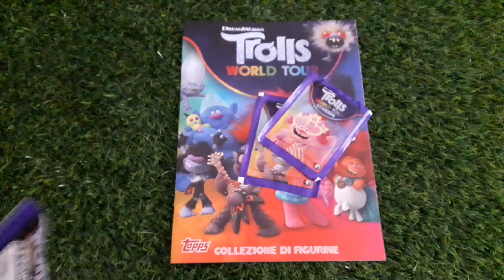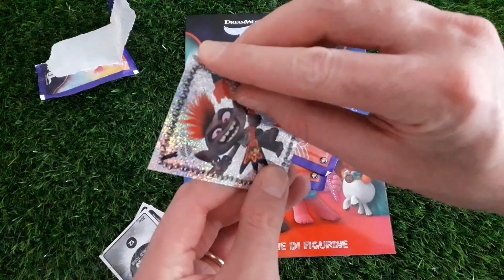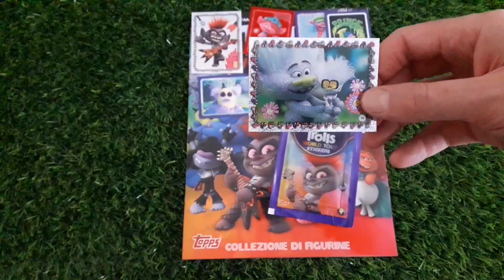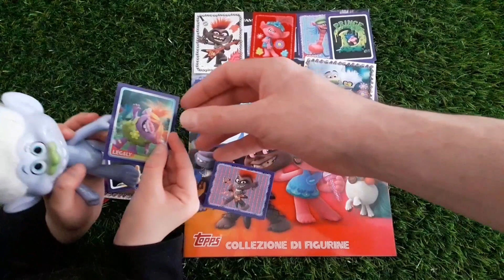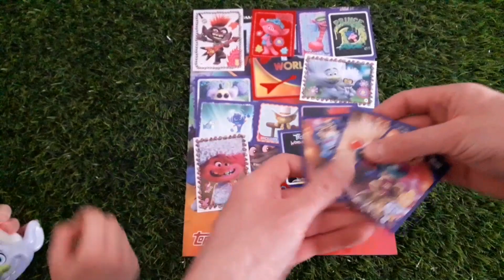Spacchettamento bustine figurine Trolls World Tour